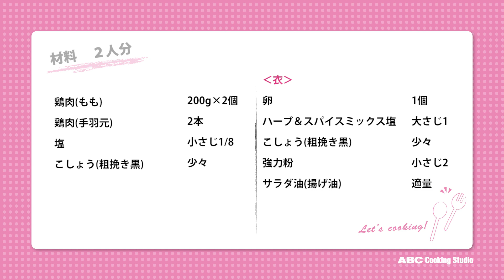フライドチキン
11月21日のレシピは「フライドチキン」です。
いつもの鶏のから揚げが、衣を変えるだけでフライドチキンに大変身♪
揚げたてをカットして、グリーンサラダと和えてもおしゃれです！